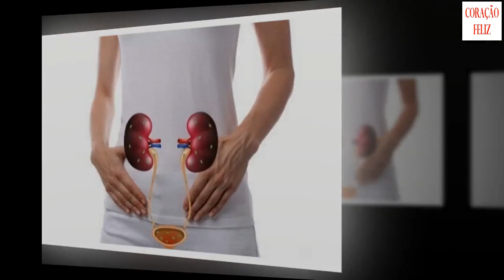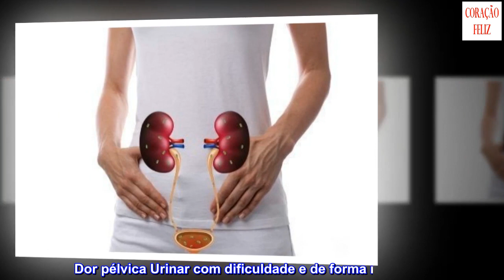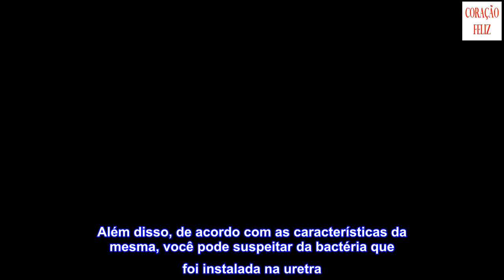Infecções do trato urinário (ITU): sintomas e causas